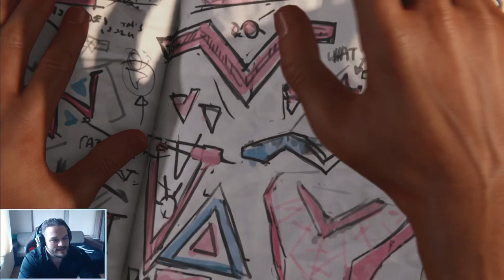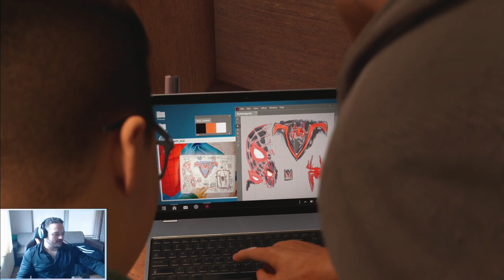[HUN/ENG] MILES MORALES SPIDERMAN #2 (PS5) | Magyar/English